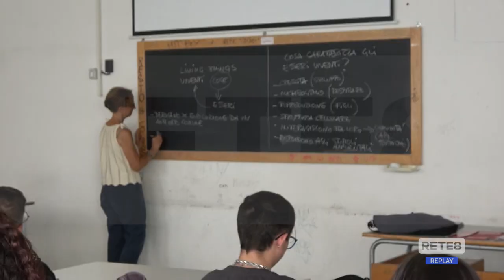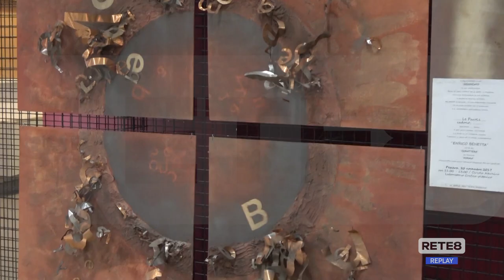Pescara - Al Misticoni-Bellisario la prima campanella